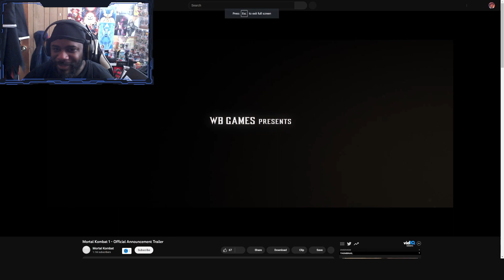Mortal Kombat 1 Announcement Trailer - Slick Reacts